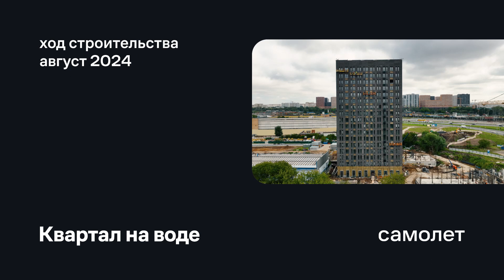«Квартал на воде» / Август 2024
Место, где город соединяется с природой. Здесь вы можете одновременно наслаждаться утренним кофе и видом на плавные изгибы воды. Это станет вдохновляющим фоном вашей повседневности.

«Квартал на воде» — жилой комплекс бизнес-класса, ранее под названием ЖК «Графика на воде» от ГК «МИЦ». С октября 2023 года находится под управлением группы «Самолет».

Семь корпусов переменной этажности: четыре корпуса бизнес-класса с закрытой территорией на первой береговой линии Москвы-реки и подземным паркингом, три корпуса комфорт-класса — на второй. Рядом мы построим многоуровневый паркинг и детские площадки